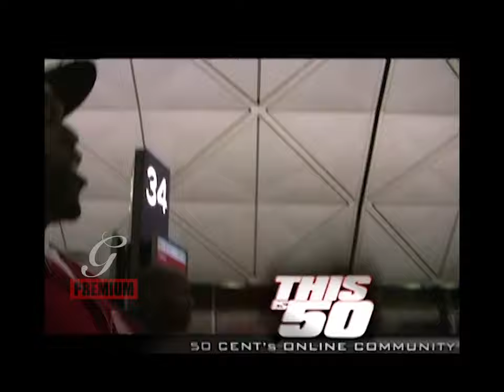G-Unit - Terminate On Sight [Limited Edition Bonus DVD] (2008)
Behind The Scenes footage and interviews from the T.O.S. Terminate On Sight (Limited Edition) DVD.